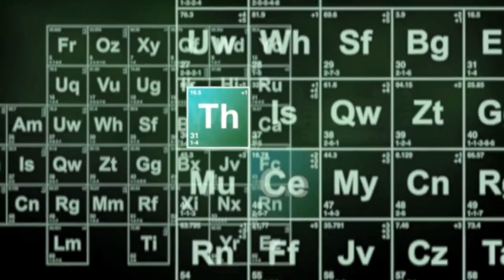HOPSIN-ILL MIND OF HOPSIN 7 ( TH&Ce' Reaction)